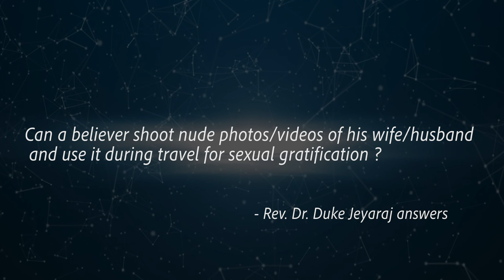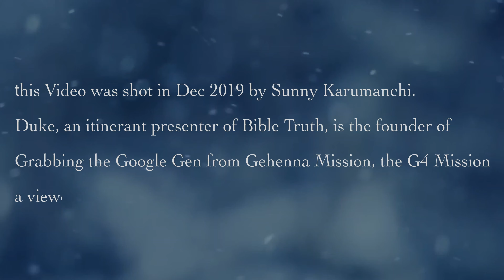Can I Shoot A Nude Video of My Wife For My Sexual Satisfaction While Travelling?Duke Jeyaraj answers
Can I Shoot A Nude Video of My Wife For My Sexual Satisfaction While Travelling?Duke Jeyaraj answers / with Sunny Karumanchi behind the lens this video was shot as part of the Short Videos on Hot Topics Series in Dec 2019